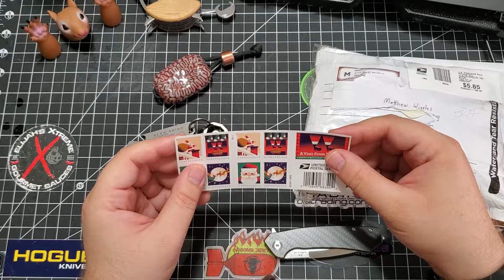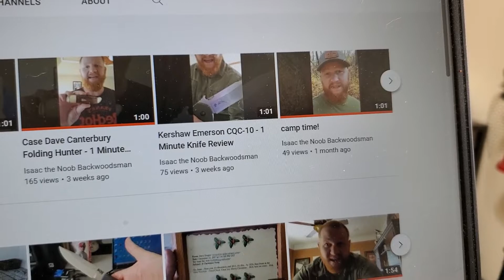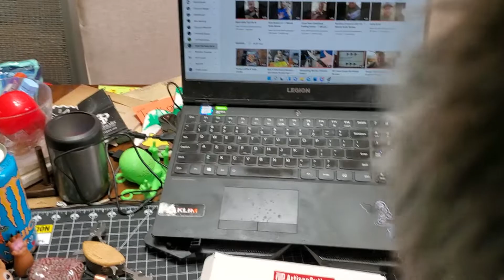Mail call!!! Also Please Go to Isaac the Noob Backwoodsman!!!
He deserves so much more!  Go do your stuff everyone!!

Mateo, you are just an awesome amazing person!  I don't know what to say to you other than Thank you so much man!